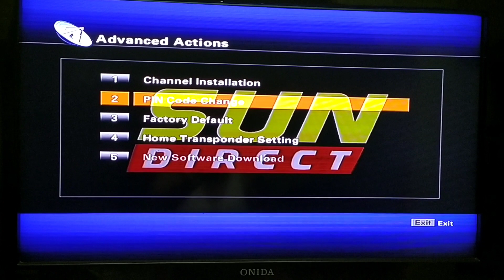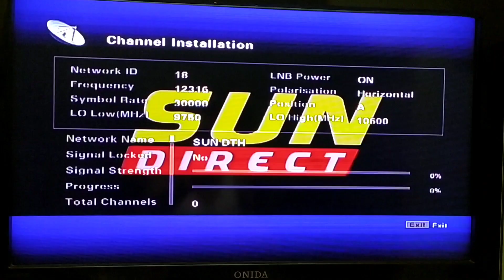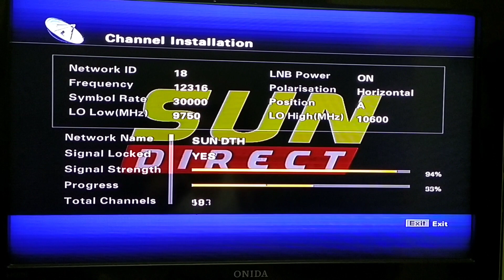sun direct channel missing tamil